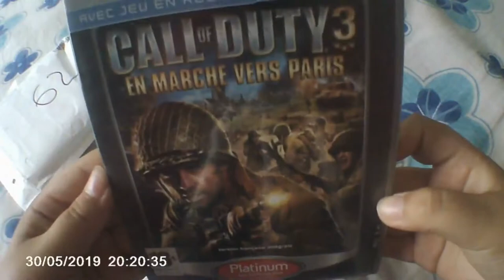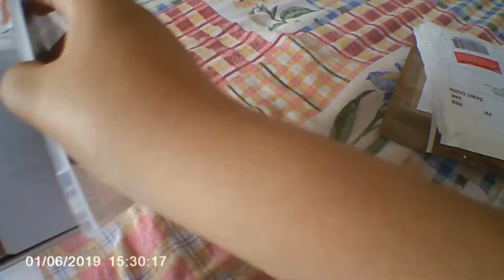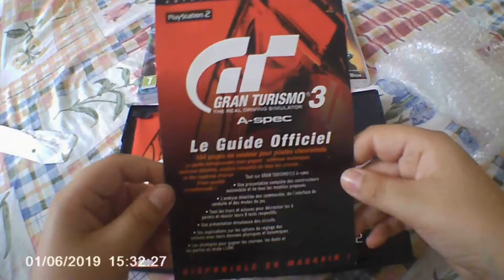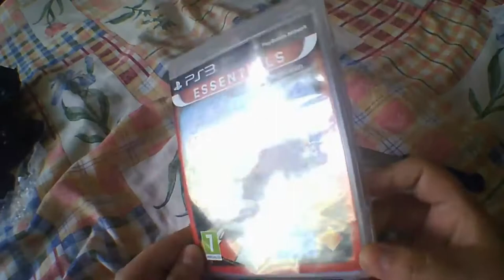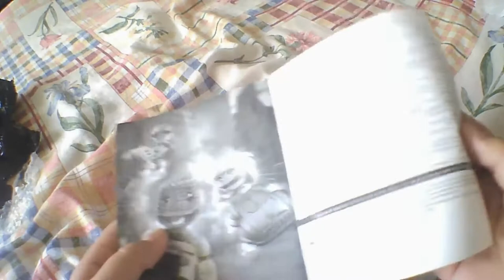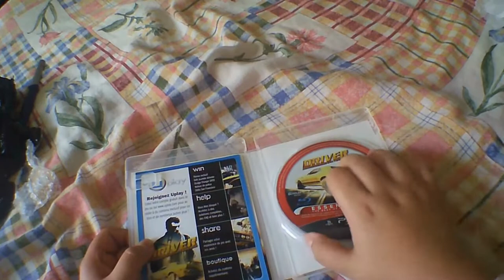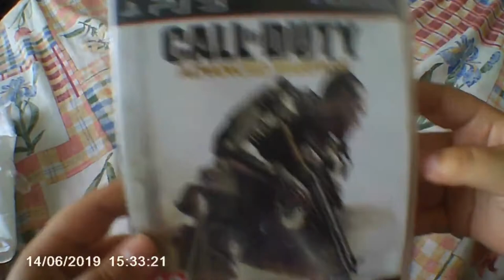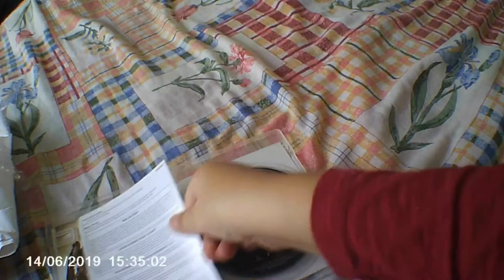Tous Les Unboxings De Jeux